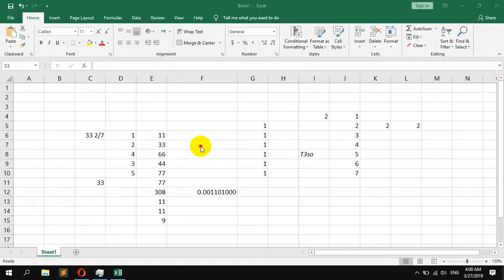How to create a waterfall Chart in Microsoft Excel